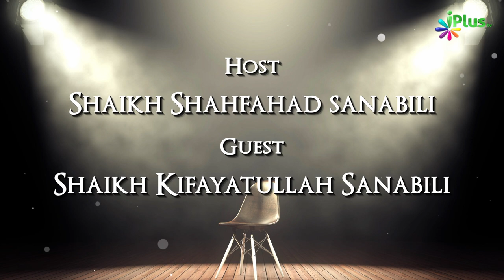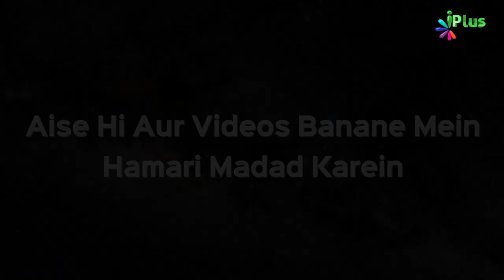Lazeez Khaana Khaane Ke Liye Jaanwaron Ko Zibah Karna Kya Berehmi Nahi? | Rubaru Ep 68 | iPlus TV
Lazeez Khaana Khaane Ke Liye Jaanwaron Ko Zibah Karna Kya Berehmi Nahi? | Rubaru Ep 68 | Shaikh Kifayatullah Sanabili and Shaikh Shahfahaf Sanabili | iPlus TV